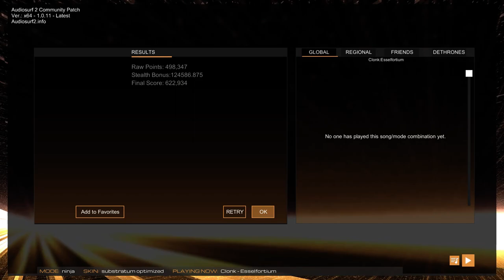Clonk | Esselfortium | Back To Saturn X: Episode 1 (597p)